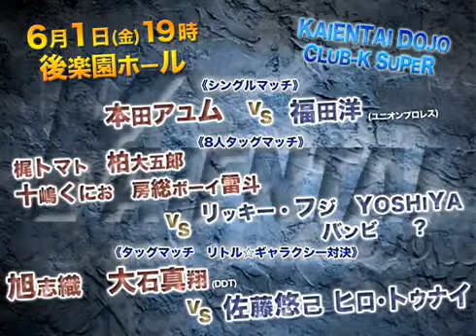6/1後楽園大会コメント2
6/1後楽園大会コメント2 2012年6月1日(金)はCLUB-K SUPER in後楽園ホール［19時開始・後楽園ホール］選手コメント収録！本田アユム！リッキー・フジ&バンビ&YOSHIYA！そしてST-K超.

2012年6月1日(金)はCLUB-K SUPER in後楽園ホール［19時開始・後楽園ホール］選手コメント収録！トマト、柏、十嶋コメント収録中に謎の？が登場！／.

２００８年２月１７日（日） 会場：後楽園ホール 午後６時３０分開始 (午後５時３０分開場） チケット料金： 前売り／当日 S席：６０００.